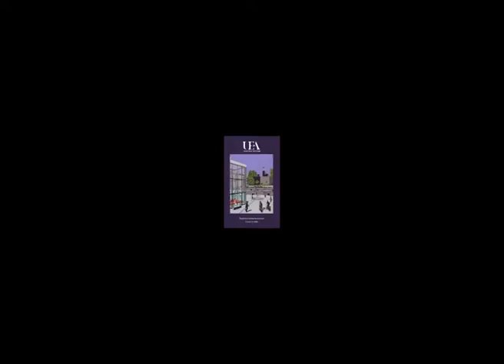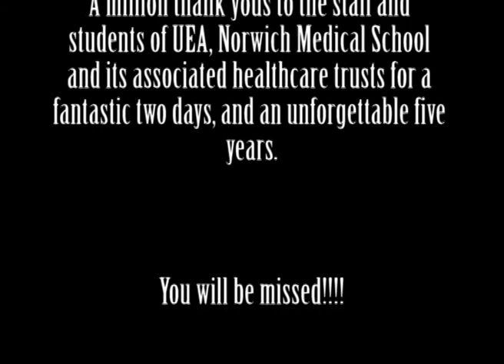Norwich Medical School 2015 Graduation Ceremony